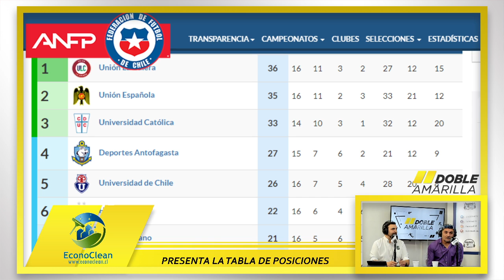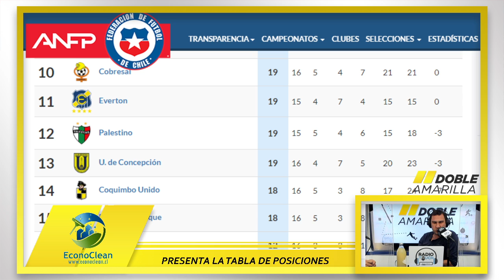Doble Amarilla Cap 17 temp 2 - Radio Touch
apitulo 17 de la segunda temporada de Doble Amarilla